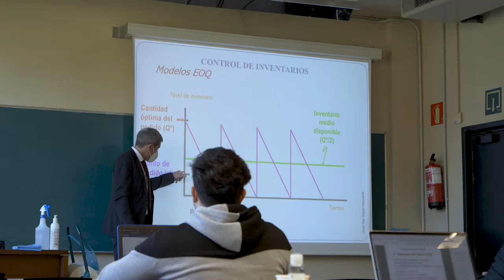Doble Máster Universitario en Ingeniería Industrial y en Dirección de Empresas de la UPNA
El Doble Máster Universitario en Ingeniería Industrial y en Dirección de Empresas de la UPNA ha permitido a Beatriz Rodríguez realizar prácticas en la empresa Ingeteam, en las que ha seguido profundizando en los conocimientos adquiridos junto al director técnico del área de proyectos.
Junto a su testimonio, encontrarás los de los profesores Gurutze Pérez y Jorge San Miguel.